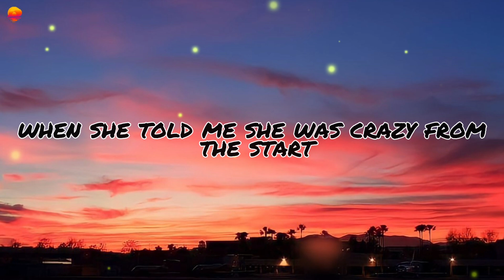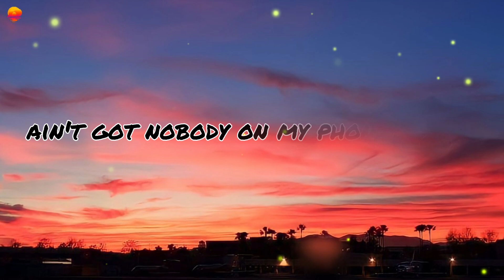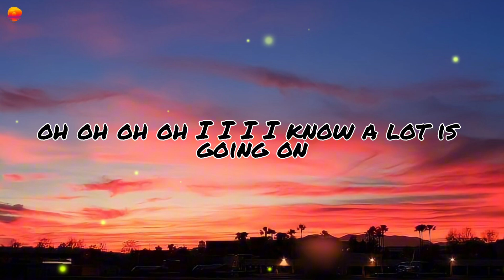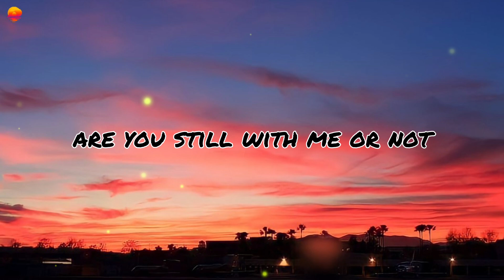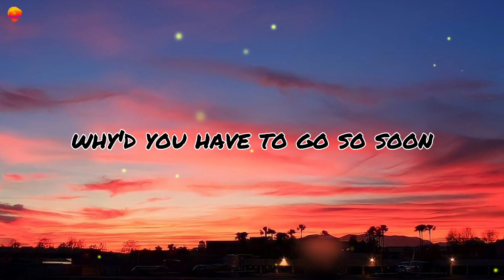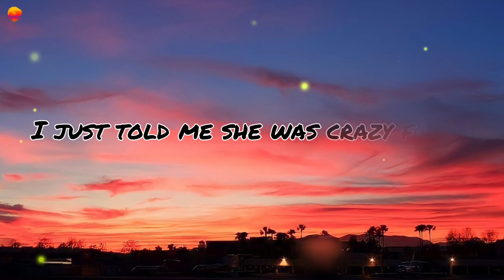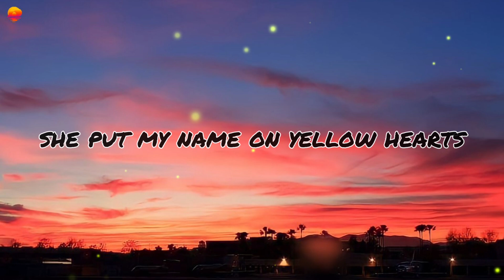Yellow Hearts - Ant Saunders (Lyrics)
Yellow Hearts - Ant Saunders
Yellow Hearts
Ant Saunders

[Chorus]
When she told me she was crazy from the start
She put my name with yellow hearts (Yeah, she did)
I said she was a work of art (Work of art)
I didn't listen very hard (Very hard, no, no)

[Verse 1]
I drive down open roads so slow
Here comes a train, I'll let it go
Don't like being all alone (Don't like being all alone)
Not good at keeping with the trends (No, no)
It's been a while since I've heard her say
That we were more than friends (Oh)
Oh, I, I-I-I, know a lot is going on
But girl, please tell me

[Refrain]
She put yellow hearts around my name

[Verse 2]
I'm by the garden with the carpenter bees
Like I'm Bob Ross-in' with a Harden beard
Taking it all in like I got no issues in my nature
Primroses blooming in the night
Birds wanna take me on a flight
Appreciating my land 'fore it turns into a glacier
Chasers are of no good use
This taste will be long endured
Why'd you have to go so soon?
I thought this was as good as new

[Chorus]
Her favorite color, like the stars (Like the stars)
She put my name with yellow hearts (She put yellow hearts around my name)
I said she was a work of art (I thought they were all just the same)
I didn't listen very hard (To you, what do they really mean?)
When she told me she was crazy from the start (Have you only been playing games?)
[Outro]
Have you only been playing games?
No, no